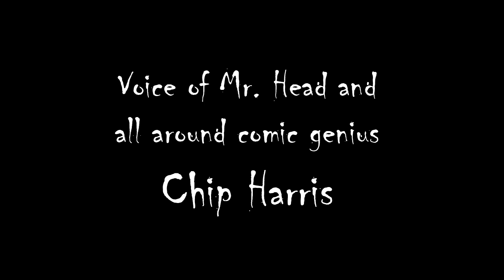Shrieks And Moans - A Parody of Silver Bells by Sindy Skinless and the Decomposers - 2010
It's time for another "Halloween Carol"! Sindy Skinless and the Decomposers take on Silver Bells and twist it to their liking. Lyrics by Lisa Palmer. Lead Vocals by Courtney Jones

Here are the lyrics for this one:

Shrieks and Moans
Gloom and Groans
It's Halloween time in the graveyard.
Scream and howl
Hear them growl
Soon it will be Halloween.

City Graveyards
Busy Graveyards
Filled with voices unseen
And the air gives your body a chilling
Children Frightened
Senses heightened
It's a sinister scene
And from every gravesite you will hear

Shrieks and Moans
Gloom and Groans
Scream and howl
Hear them growl

See the grave sites
While their bodies break through
As the undead come looking for victims!
Hear the bones crunch
Soon you'll be lunch
For a Zombie or two
And above all the screeching you'll hear

Shrieks and Moans
Gloom and Groans
Scream and howl
Sure smells foul

You all know the original lyrics, but just in case, here they are:

Silver bells
Silver bells
It's Christmas time in the city
Ring a ling
Hear them sing

City sidewalks
Busy sidewalks
Dressed in holiday style
In the air there's a feeling of Christmas
Children laughing
People passing
Meeting smile after smile
And on every street corner you'll hear

Silver bells
Silver bells
Ring a ling
Hear them sing

Strings of street lights
Even stop lights
Blink a bright red and green
As the shoppers rush home with their treasures
Hear the snow crunch
See the kids bunch
This is Santa's big scene
And above all this bustle You'll hear

Silver bells
Silver bells
Ring a ling
Hear them sing